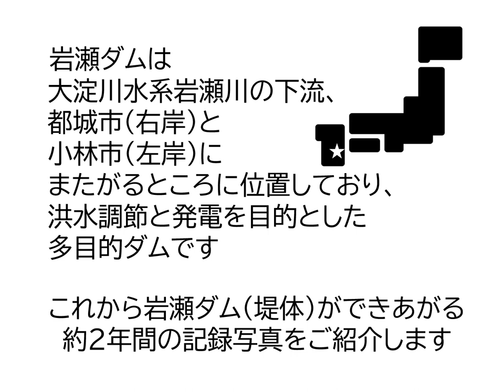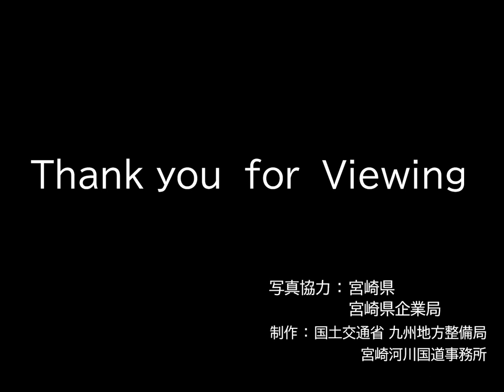岩瀬ダムができるまで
岩瀬ダムは大淀川水系岩瀬川の下流、都城市（右岸）と小林市（左岸）にまたがるところに位置しており、洪水調節と発電を目的とした
多目的ダムです。
　岩瀬ダム（堤体）ができあがる約2年間の記録写真をこの動画でご紹介します。

宮崎河川国道事務所HP（ダム再生事業）